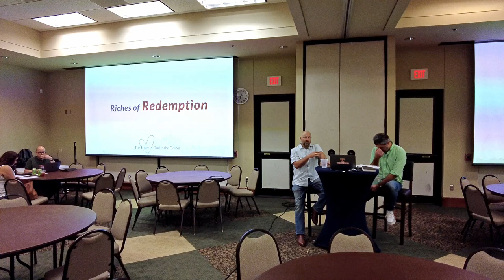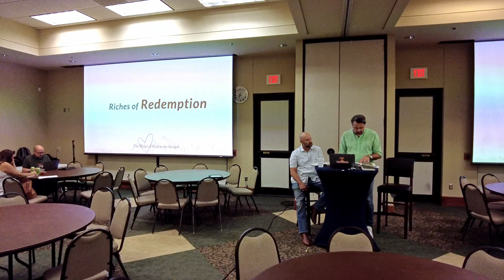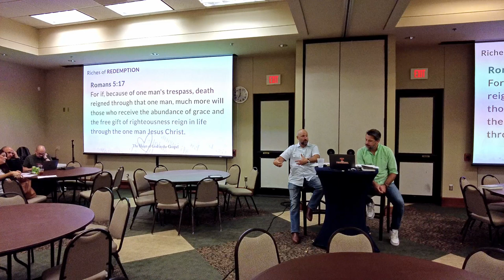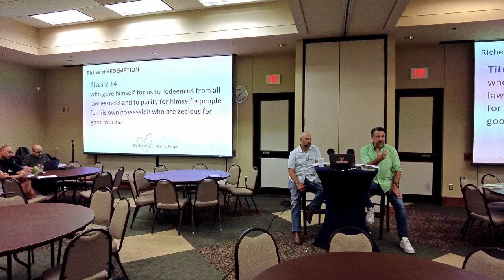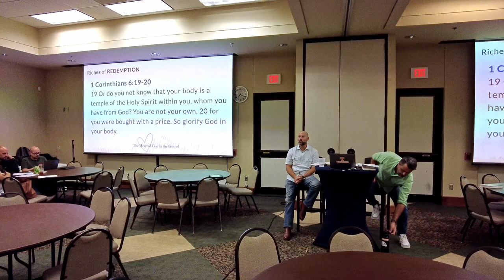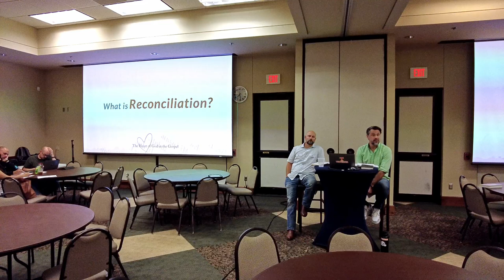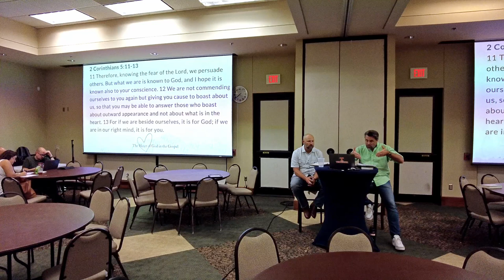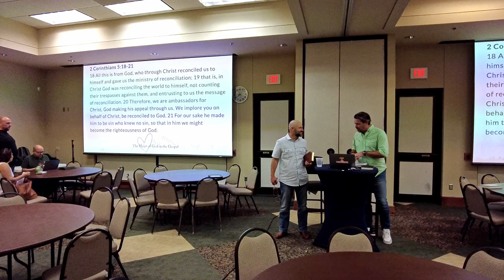The Heart of God in the Gospel | Week 9 | Redemption & Reconciliation pt 2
Redemption and reconciliation are central themes in the Bible, illustrating God's love and grace. Redemption means being rescued from sin, as shown in the story of Ruth and Boaz, and ultimately through Jesus Christ. Reconciliation restores our relationship with God, making us His ambassadors to share this message with others. Embracing these truths transforms our lives, encouraging us to live in peace, extend grace, and represent Christ in our communities.